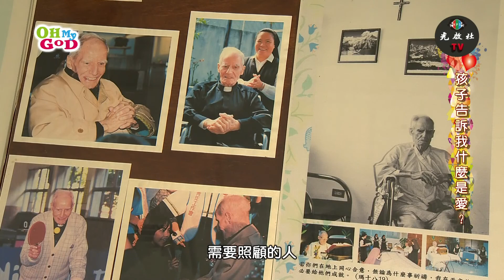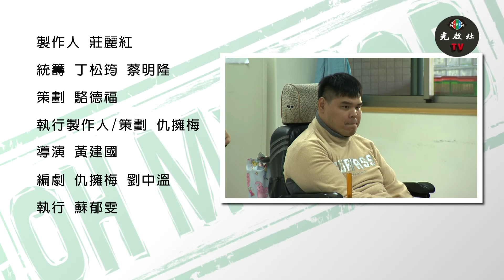光啟社 33【Oh My God】孩子告訴我．什麼是愛？ 滿詠萱修女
1953年，蒲敏道神父自瑞士來到台灣，他以一台舊打字機，向世界敲出籌建聖心教養院的募款函，照顧重度多重障礙的朋友。聖心的床位快速滿額。

當時已一百歲的蒲神父看到許多父母為身心障礙子女的未來擔憂，立下心願：籌建一座「終身教養」的服務機構。但是蒲神父夢想尚未實現，卻前往天堂休息了。

蒲神父的故事觸動人心，各界協助，歷經七年，在2009年新機構啟用，以蒲神父之名，命名為「敏道家園」，這裡照顧約120位孩子，中重、重度心智及多重身心障礙。

1988年在蒲敏道神父的號召下，滿詠萱修女，從菲律賓來到台灣，24小時守護病弱的孩子。大家叫她「小巨人修女」，當時許多孩子白天和半夜經常送醫急診，因此蒲神父就請滿修女學開車，從此不分晝夜、晴雨接送病童就醫，二十年如一日。

滿修女談到多年來照顧孩子的點滴，她說「原以為我可以幫孩子很多忙，結果反而是孩子幫助了我，讓我體會到人生的愛。」